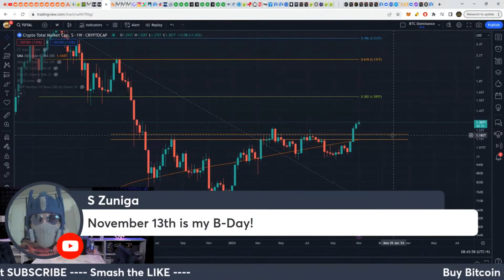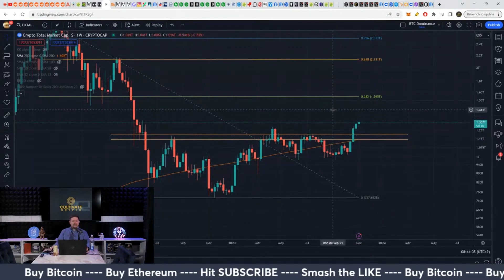The ALT Coins Are Breaking Out Slowly But Surely